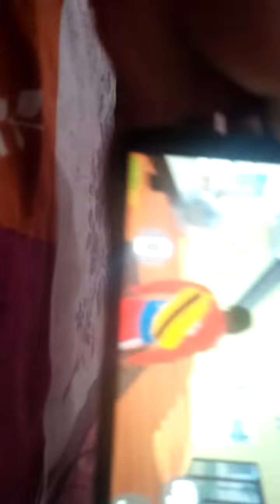police car cheat code